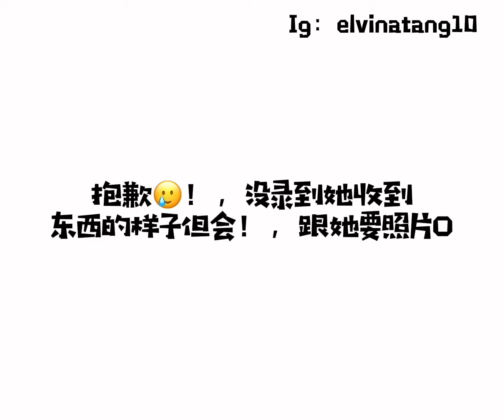包货💕，收到货很高兴。@jenny studio